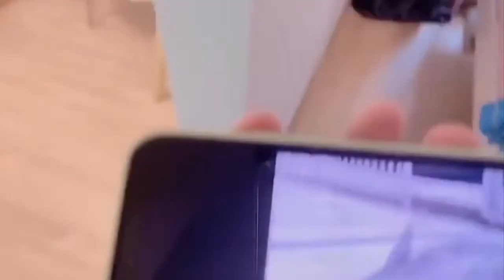Funny Indian video viral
Donald Trump funny interview
trump biden debates 2020
Trump losses election
new American President
us election result
America ka Rashtrapati Kaun Bana
By - fun friend india
Vinay Kumar comedy,Fun friend india comedy,trump biden debates 2020,american election 2020,Donald Trump funny interview comedy,America ka Rashtrapati Kaun Bana,
movies
shortfilm
videos
Indiancomedy
funny
Comedy
bollywood
hindimovies
indonesian
sir lanka
saudi arabia
popularvideoinindia
top10movies
bestmovies
africanmovies
comedy
hit troll
funny videos
dubai
drake
trends
trending
vine
starmoon city
funny clip
my family
village boys funny
bangala natok comedy
fmtv
new funny videos
Bangladesh funny
African funny
Unitedarabsemirates funny
funny comedy
movies
shortfilm
videos
Indiancomedy
funny
Comedy
bollywood
hindimovies
indonesian
sir lanka
saudi arabia
popularvideoinindia
top10movies
bestmovies
africanmovies
comedy
hit troll
funny videos
dubai
drake
trends
trending
vine
starmoon city
funny clip
my family
village boys funny
bangala natok comedy
fmtv
new funny videos
Bangladesh funny
African funny
Unitedarabsemirates funny
funny comedy
top funny videos
Hello Everyone
real India
real talent
taka tak snack video roposo
real Masti
talent hunt
indian real hero
funny comedy masti
tik tok vigo
carry minati tik tok roast
s